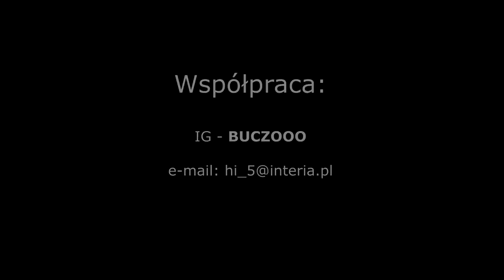Jeżdżę Lamborghini Aventador S Roadster za 2.500.000 zł! | Hi_5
W dzisiejszym filmie przejazd Lamborghini Aventador S Roadster o mocy 740 koni mechanicznych, z silnikiem V12.
Kilka informacji z neta:
Ten burzliwy 6,5-litrowy V12 miał moc od 30 kW do 544 kW przy 8400 obr / min, czyli o 150 obr / min wyższą niż poprzedni Aventador.

W porównaniu do coupe Aventador S, Roadster waży więcej o 50 kg, jest o 0,1 sekundy wolniejszy do 100 km / h  i maksymalna prędkość jest taka sama, czyli 350 km/h .